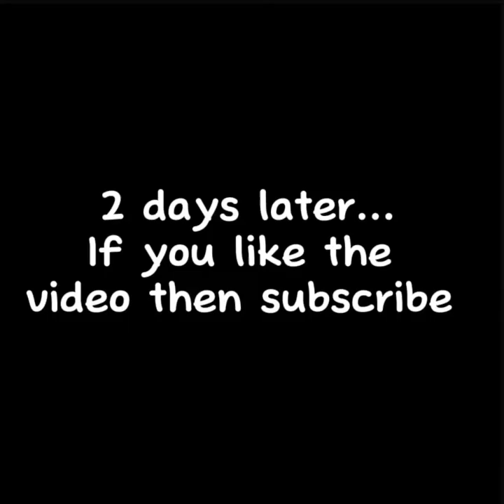Staying on top of secret tunnel until I get tagged(part one)